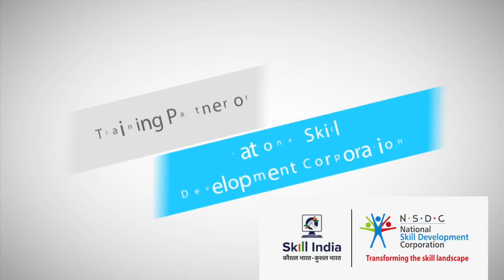Success Stories of ELECTRONIC & TELECOMMUNICATION ALUMNI - George Telegraph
For Admissions -

About GTTI :
The Institute is one of the most trusted names in the education industry which has come a long way since its inception in 1920, spearheading the quest for excellence of the nation’s youth by way of providing cutting-edge knowledge and training through exclusive technical and vocational courses.

At GTTI, our mission is to help lift the quality of life by finding every aspirant a career and consequently cater to the growth of the industry. With 100 Years of legacy in technical and vocational training, right and adequate infrastructure and excellent placement records, we are the flag bearers in India’s education and human resources sectors. We believe towards achieving the national goal of “Job for All”. The growth is evidenced in the fact that from one unit in Sealdah, Kolkata in 1920, GTTI today has more than 70+ centres and 25,000+ students across the eastern states of India.

George Telegraph - Shaping Careers, Changing Lives since 1920
Jibon Gore Dai